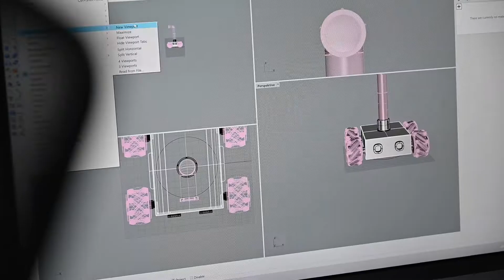Accelerating Swiss Design in the US with Imagicly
In 2021, the Swiss Design Accelerator program introduced selected Swiss designers to the US market with a focus on the Bay Area ecosystem and design industry. In this video series presented in early 2022, hear from the next generation of innovators from Switzerland about their work, goals and experience after participating in this accelerator program.

About Imagicly:

Amidst this constant rise of the global stock of robots, robotic education has become more crucial for younger generations. However, existing educational tools are either too expensive or gender-biased, targeting mainly male audiences and reinforcing gender inequality in tech. Therefore, IMAGICLY – an EdTech toy – proposes to address this gap in the market and make robotic education accessible for a broader target audience, conveying gender inclusivity.

The Swiss Design Accelerator is a collaboration between Pro Helvetia and Swissnex in San Francisco.

This video is part of a series of four videos, highlighting all design studios participating in the Swiss Design Accelerator in 2021.